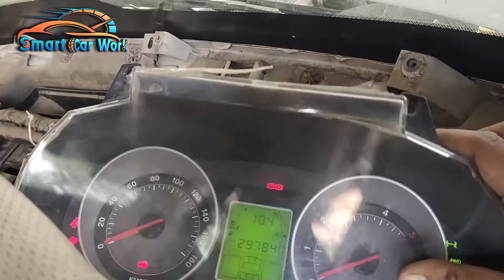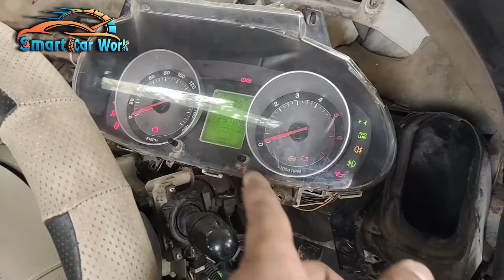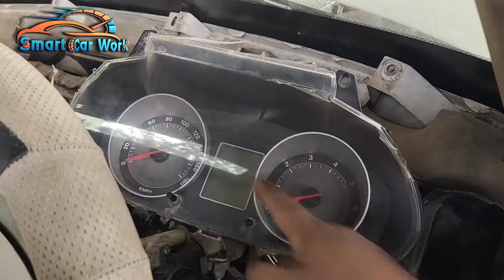Scorpio mhowk starting problem | 300 बचाने के चक्कर में Costomer ने गंवाए 20,000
Scorpio mhowk starting problem | 300 बचाने के चक्कर में Costomer ने गंवाए 20,000 OnlyWhatsapp :- 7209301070

Playlist 👇.. You May Also Cheack.